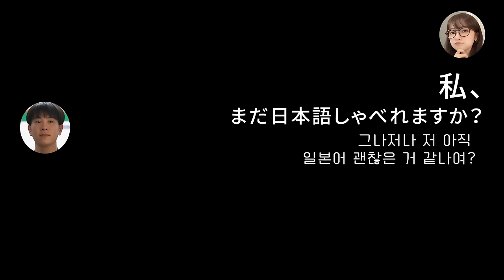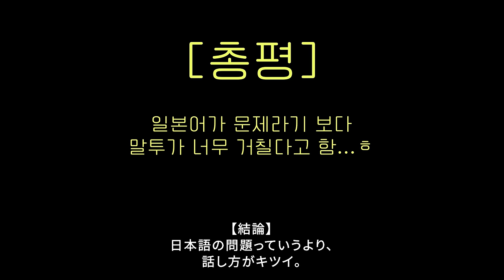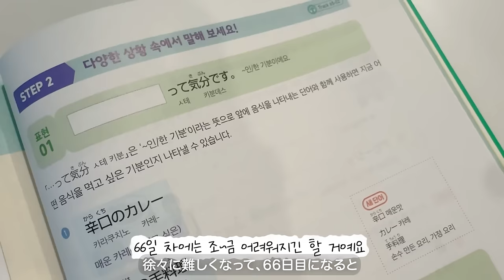내 일본어 어떡하냐…(일본인에게 실력 검증받아 봄)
/ 일본어 말하기 루틴 만들기 66챌린지 OPEN! /
[패키지] TS24UAUnLg6F9js
[단과] TS24qM6QWffi5En

🎁 사용방법
     1. 진짜학습지 사이트 로그인

🗣wadiz
바로 떠나는, 바로 썸타는, 바로 일하는 마루의 극 실용주의 일본어 (오디오북&전자책)
마루의 일본어 실력 그대로 훔쳐가자!  🔻